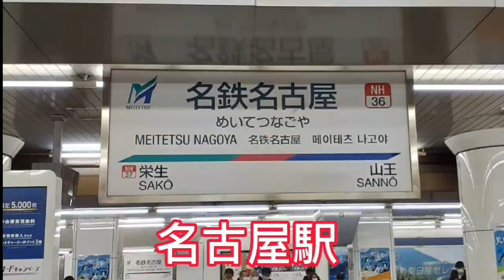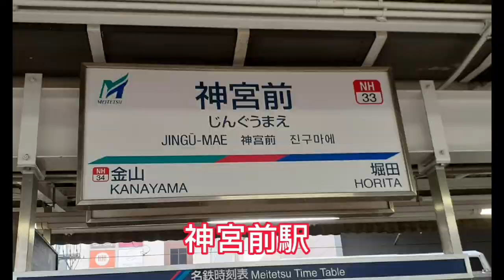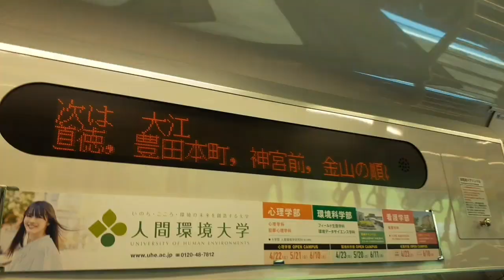チャンネル登録者数400人達成動画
編集期間が2月下旬～5月中旬までと、とても長い期間編集したので、動画内で編集のクオリティにばらつきが多少ありますがご了承下さい

動画の撮影地

名古屋駅、豊川稲荷駅、知立駅(旧6番線、新8番線)、金山駅、新鵜沼駅、岐阜駅、土橋駅、神宮前駅、竹村駅、大江駅、豊明駅、常滑駅、鳴海駅、須ヶ口駅、豊田本町駅、若林駅、前後駅、中部国際空港駅